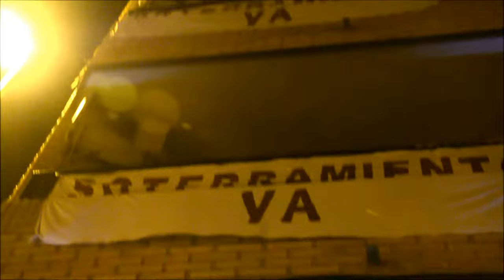Los Vía-kingos ensayan la victoria del soterramiento en el Europarlamento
23/11/2017
Murcia
Está pasando...